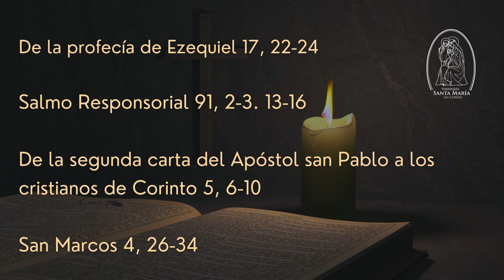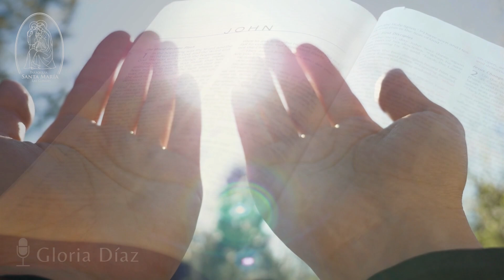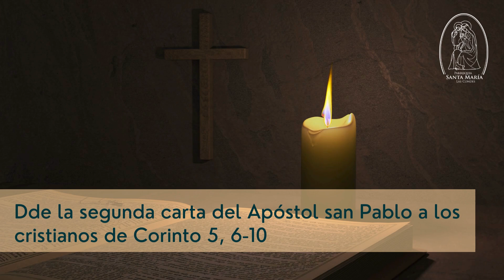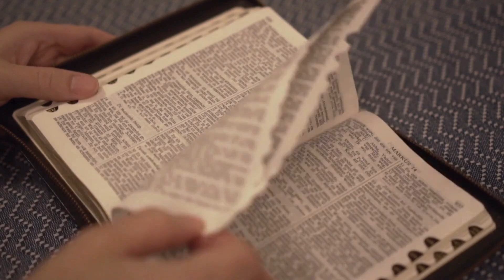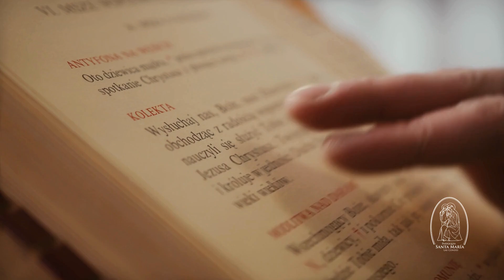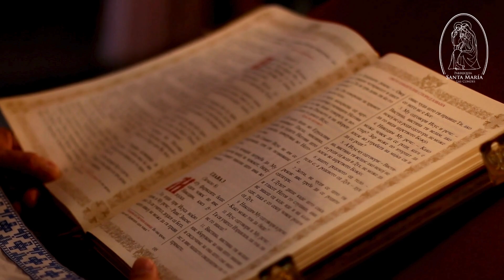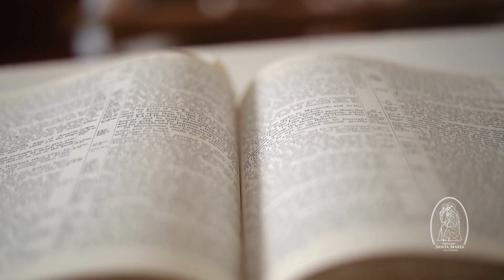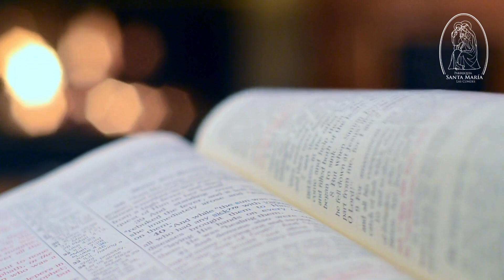Lectio Divina, XI Domingo del Tempo Ordinario, 16 de junio 2024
PRIMERA LECTURA

SALMO RESPONSORIAL 91, 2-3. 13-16

R/. Es bueno darte gracias, Señor.

SEGUNDA LECTURA

Lectura de la segunda carta del Apóstol san Pablo a los cristianos de Corinto 5, 6-10

EVANGELIO